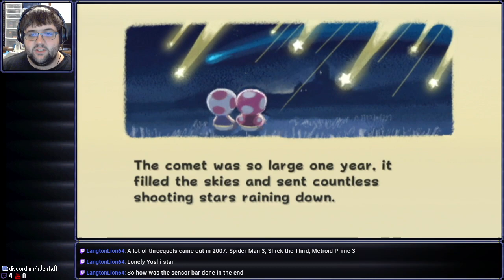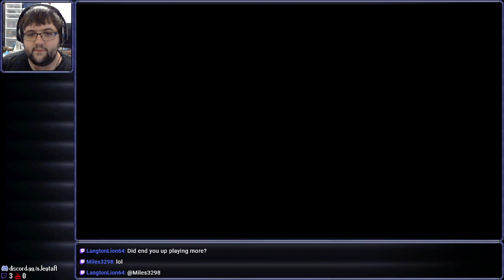[Stream] Super Mario Galaxy (Part 1)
I'm-a gonna fly for you